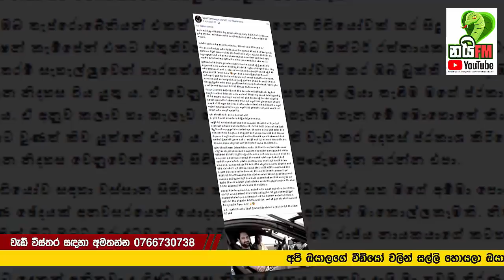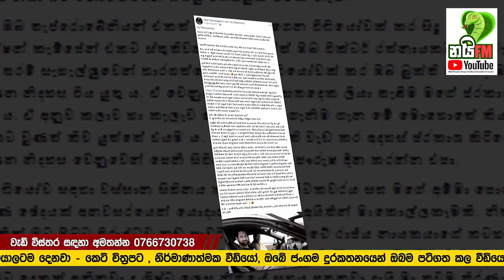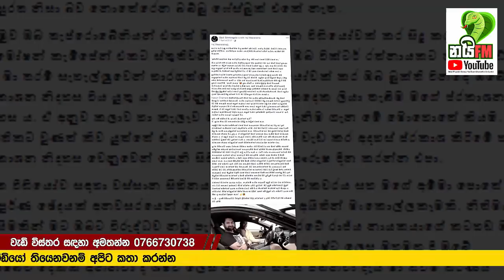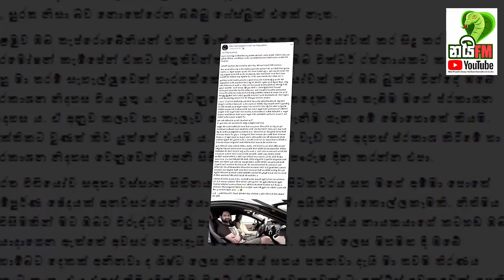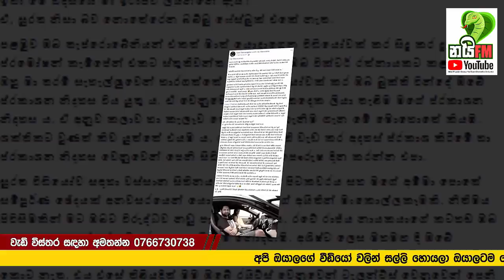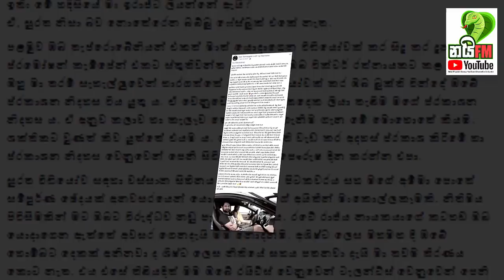SURATHA - සන්නස්ගලගේ රතු කට්ට පනී - සුපිරි සිංහලෙන්ම ඉරාජ්ට ප්‍රහාරයක්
ඉරාජ් විසින් සිය නවතම ගීතය පසුගියදා එළිදැක්වීමත් සමඟ ඔහුට බොහෝ දෙනා සිය විරෝධය පළකර තිබුනා. ඒ අතර ඉහලින්ම පාර්ලිමේන්තු ඇමතිවරුන් පවා සිටියා.  "සුරත" ලෙස නම් කර තිබුණු ඉරාජ්ගේ මේ නවතම ගීතය සමාජය තුල දැඩි ආන්දෝලනයක් ඇතිකළා. ඉතින් මෙම ගීතය අවසානයේ ඉරාජ් ලංකාවේ ප්‍රසිද්ධ ටියුෂන් ගුරුවරයකු වූ උපුල් ශාන්ත සන්නස්ගල මහාතා ගැන යම් ප්‍රකාශයක් ඇතුලත් කොට තිබුනා. ඉතින් එයට ප්‍රතිචාර දක්වමින් සන්නස්ගල මහාතා විසින් සටහනක් සිය ෆේස්බුක් ගිණුමේ යොදා තිබුනා. මේ එම සටහනයි